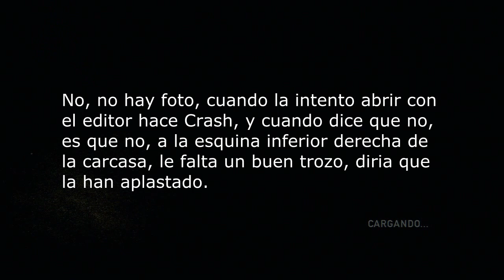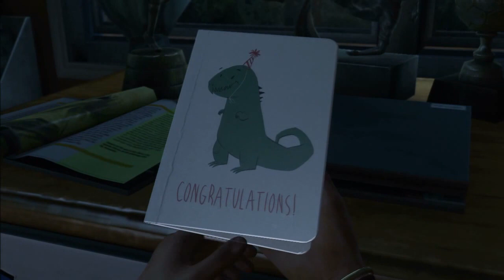The Last of Us -Ep 1- Pérdidas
Bienvenidos de nuevo a mi canal, os traigo un nuevo video de "The Last of Us", aqui conoceremos la vida de Joel y Ellie, dos supervivientes de una catastrofe a nivel mundial que esta llevando a la raza humana a su extinción. Si quereis conocer mas detalles, tendreis que ver el video completo.